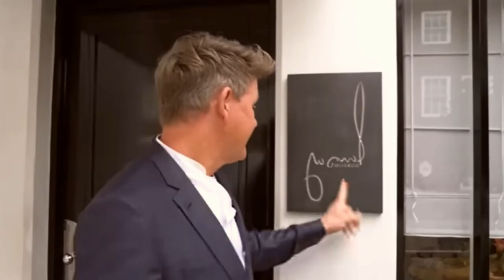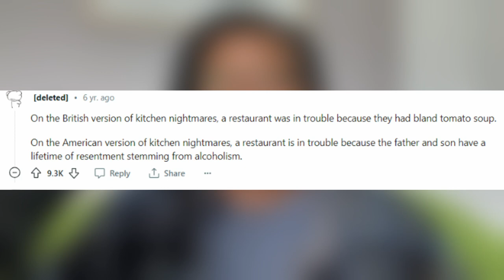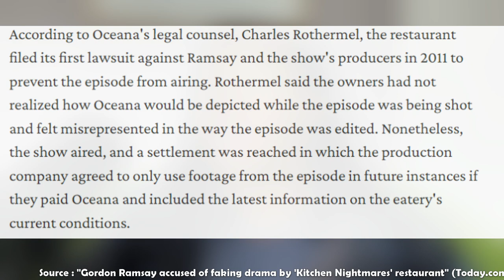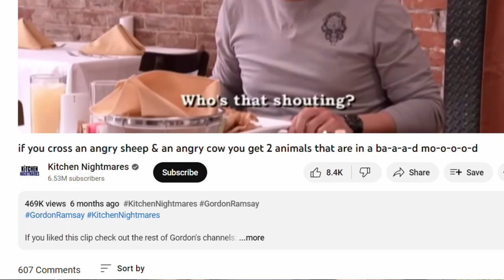What Happened to Kitchen Nightmares? | The Rise, Fall, and Return?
Kitchen Nightmares is one of the most popular reality TV shows of all time. But what happened to the show?

In this video, we're exploring the rise, fall, and return of Kitchen Nightmares. We'll take a look at the history of the show and some of its most memorable episodes. We'll also discuss some of its legal trouble and why Gordon Ramsay himself canceled the show!